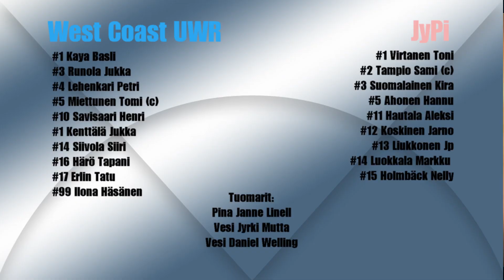West Coast UWR-JyPi, Uppopallo 1-Div 25.11.2017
West Coast UWR (Oulu, Turku) - JyPi (Jyväskylä, Pietarsaari), Uppopallo 1-Divisioona 2. kierros Kuusankoskella 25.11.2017.